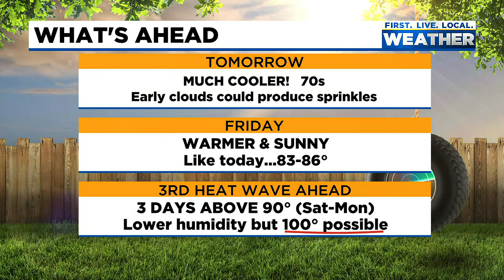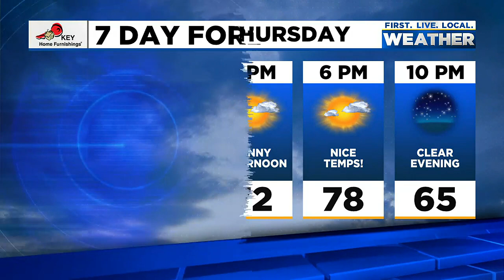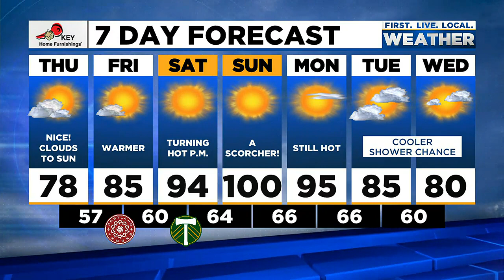Wednesday evening FOX 12 weather forecast (8/3)